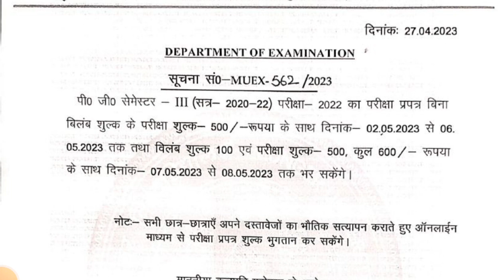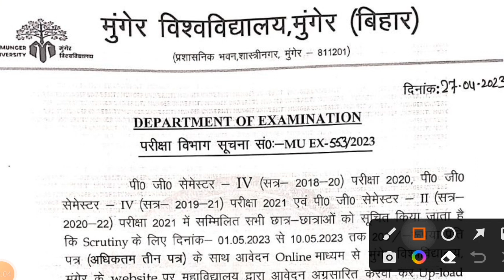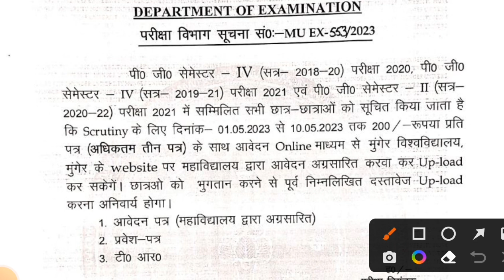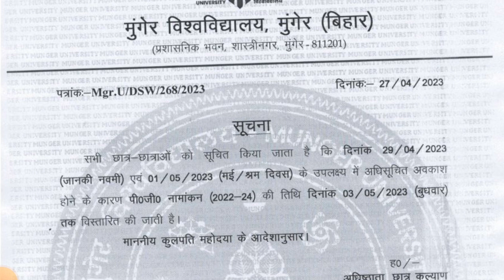Munger University PG Admission | 3 New Notice जारी | Scruitny Date | Exam From Fillup Date | 2023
🙏THANK YOU 🙏                आप लोग ऐसे ही सपोर्ट करते रहें।                      GULSHAN STUDY